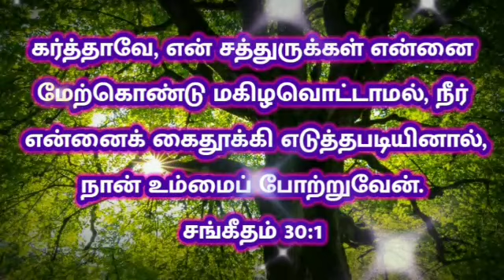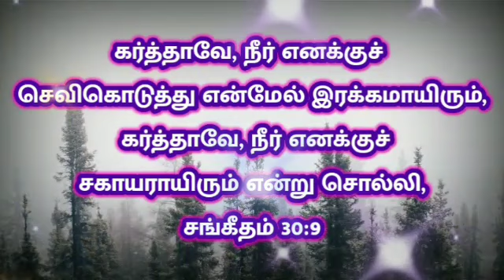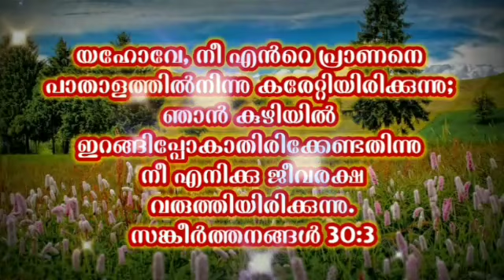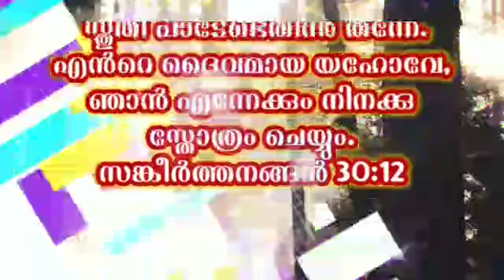Good morning with God/Thought for the day/Psalms reading chapter 30 (Malayalam and Tamil)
Video from Robin Ragam